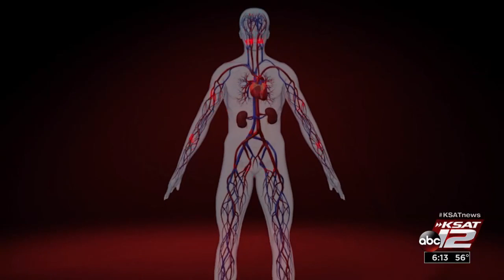Chronic mesenteric ischemia: Not just a stomach ache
Chronic mesenteric ischemia causes severe stomach pain and is often overlooked or misdiagnosed.